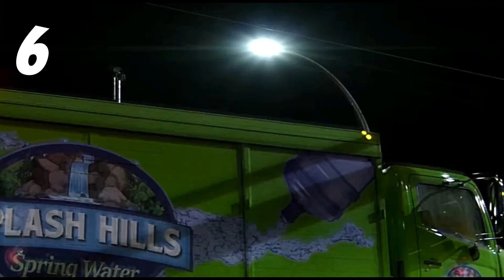✴20 CURIOSIDADES de SONIC 2: La película (Referencias,Datos,Cosas que no viste, Easter Eggs)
✴Aquí te presento las 20 curiosidades de sonic 2 la película. Easter Eggs, datos, referencias y más.¿Sabias que knuckles existe en la vida real?
¿Referencias a otras películas?sí también. VAMOS A VER!!